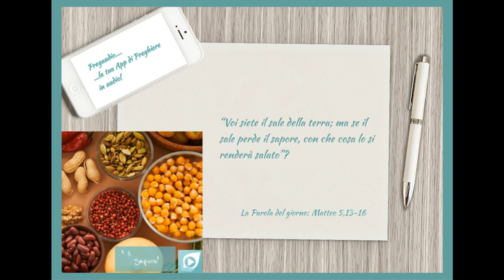Vangelo del 13 Giugno 2023: Matteo 5,13-16 con il commento di don Franco Mastrolonardo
In quel tempo, Gesù disse ai suoi discepoli:
«Voi siete il sale della terra; ma se il sale perde il sapore, con che cosa lo si renderà salato? A null’altro serve che ad essere gettato via e calpestato dalla gente.
Voi siete la luce del mondo; non può restare nascosta una città che sta sopra un monte, né si accende una lampada per metterla sotto il moggio, ma sul candelabro, e così fa luce a tutti quelli che sono nella casa. Così risplenda la vostra luce davanti agli uomini, perché vedano le vostre opere buone e rendano gloria al Padre vostro che è nei cieli».